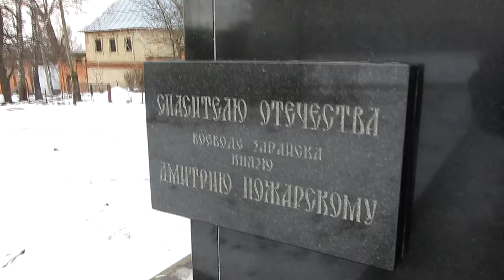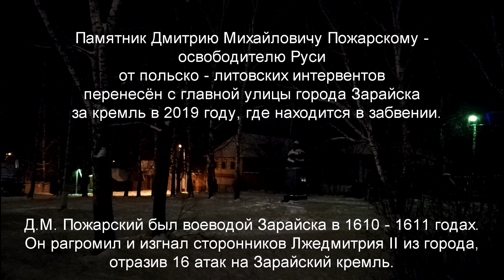В Зарайске Д.М. Пожарский "Позабыт, позаброшен".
В Зарайске памятник Д.М. Пожарскому с ул. Советской   перенесли за кремль подальше от глаз жителей и гостей города!